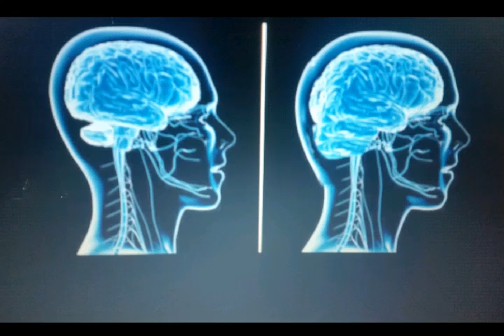Mandela effect Downgrade